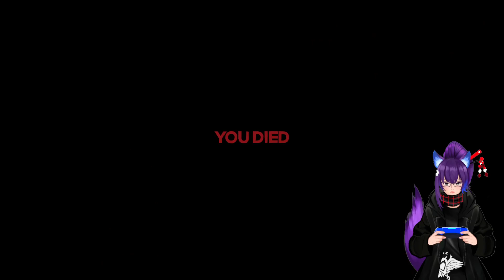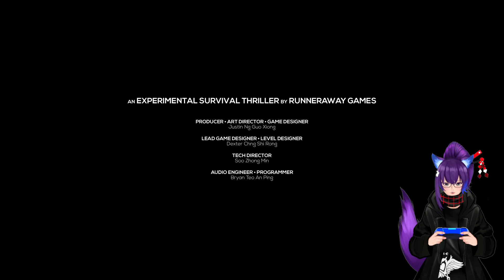Get Me Out Of Here | Lurking | Spooktober 2024 Night 27